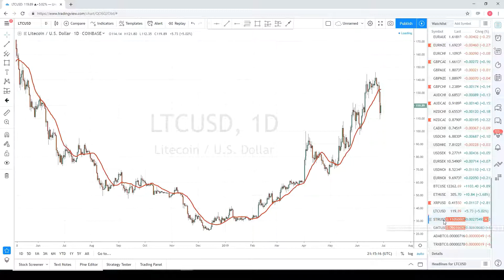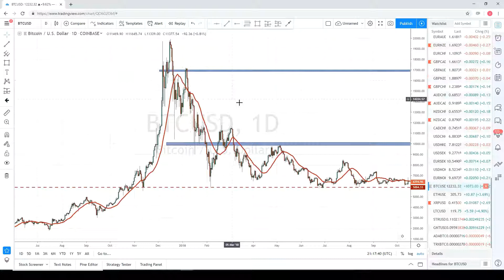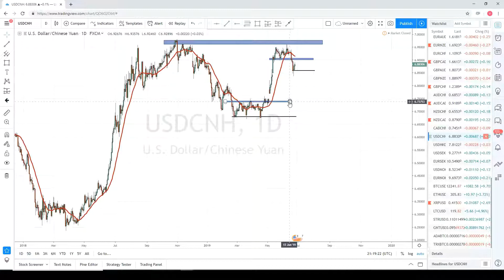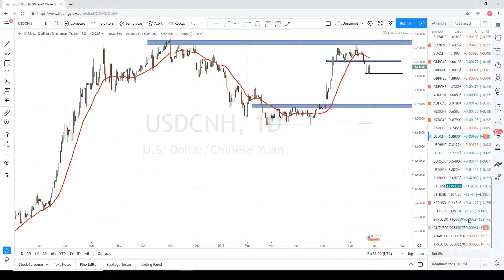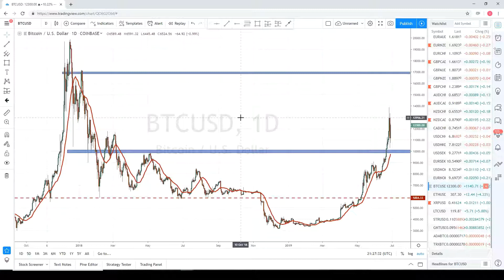The reason Bitcoin is MOONING!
Why has Bitcoin been rising?

This also explains why many alt coins aren't really moving. Chinese money is flowing into Bitcoin, whereas it is not flowing into alt coins. The altcoin market requires a new surge of buyers or regulations for larger institutions to put money in it.

In this video I talk about the one word the crypto circles never mention when it comes to the crypto market: CHINA.

According to this theory, the chart that you should be watching when it comes to Bitcoin is the USDCNH chart. Watch for the 7.00 zone to break if we expect a larger move.

Also, how badly is China's economy doing? We have heard there may be upcoming banking issues. Baoshang Bank in China had some issues, and there is talks that China's banking sector is doing so bad that we should expect more banking crisis' and bailouts. If this continues, it will be very positive for Bitcoin because it is a way to get money out of the country when capital controls are very strict and rigid.